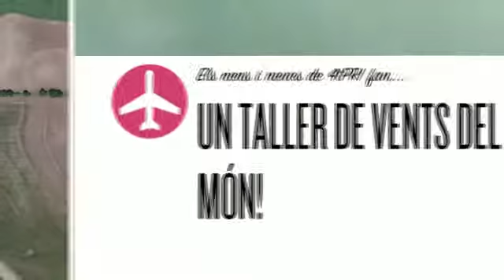Taller de música a Cicle mitjà